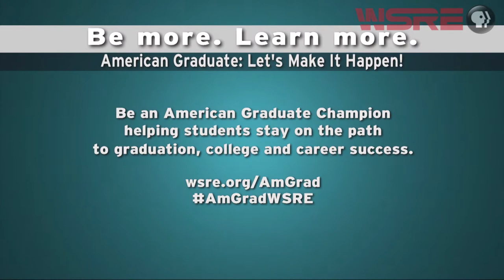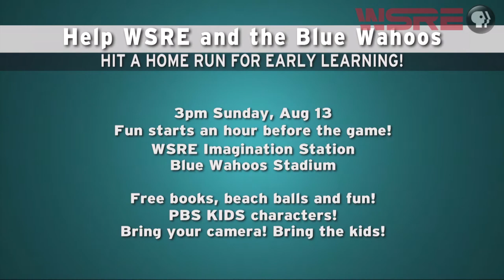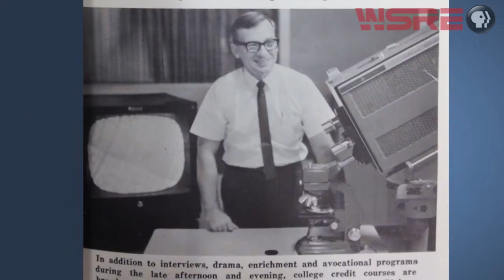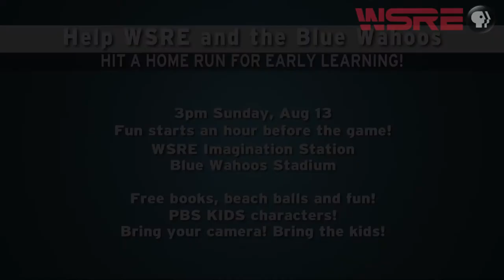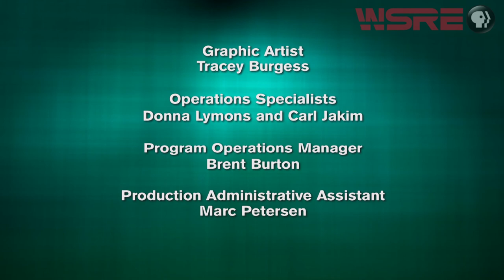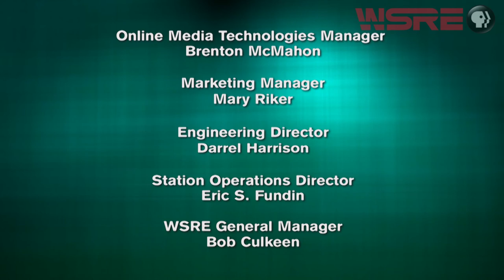Concussions and Sports Medicine | inStudio | WSRE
There is a growing awareness of the consequences of concussions in athletics, not only at the professional level but also in youth sports. On this edition of inStudio, host Jeff Weeks and his guests will discuss the dangers of concussions to young athletes, and the importance of proactive measures such as concussion baseline testing. They will also examine the options for prevention, protection and treatment. The panel includes Michael Milligan, M.D., CAQSM and Kathleen McGraw, M.S., ATC, who are with the Andrews Institute for Orthopaedics & Sports Medicine; Okaloosa County Athletic Director Brian Humphrey; and Tate High School Head Football Coach Jay Lindsey.